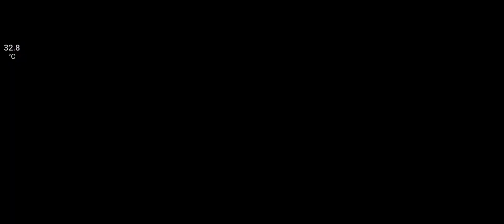Scrap farming Route ( SAOIF)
Company: Bandai Namco

Editor: Video maker
Inshot.com